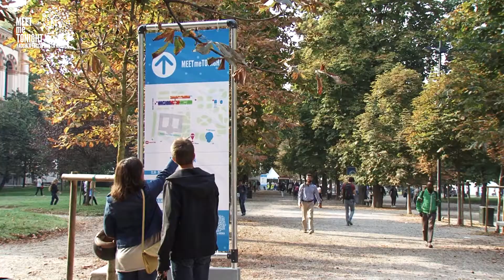Meet me tonight 2017 - Save the date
Appuntamento con la ricerca per tutte le età, con laboratori, incontri ed esperimenti.
Vi aspettiamo il 29 e 30 Settembre ai Giardini Indro Montanelli e al Museo della Scienza e Tecnologia.